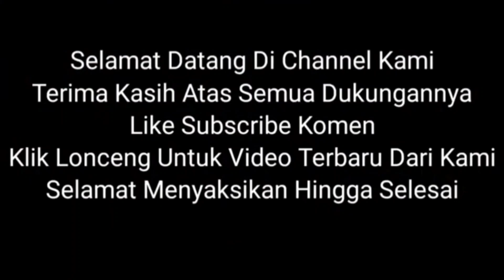Jenazah Pemancing Yang Hilang Di Sungai Pawan Sudah Ketemu Di Sini